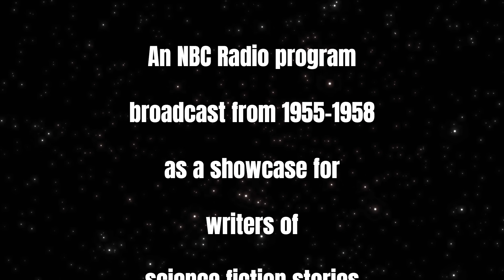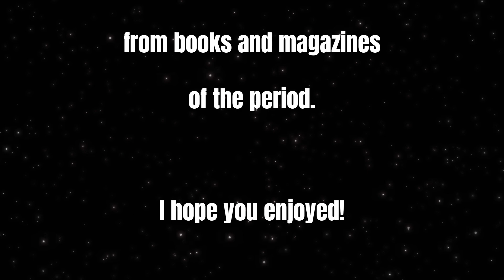X Minus One - E115 A Wind is Rising - NBC Radio October 3, 1957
X Minus 1 is my most favorite of OTR. My father, who worked as a DJ, back in the 1970's first introduced me to Old Time Radio as it was a part of his show programming. I was in awe of how these shows could create images in the mind. From then on, OTR has been a part of my life and who I am. Much of my words and slang would get strange looks from my teenage counterparts. OTR will always be a part of me. I hope you'll stop by and tell me your stories of Old Time Radio. Please enjoy and join the conversation.
For discussion on the Old Time Radio Wednesday Edition of Mornings with CrazyOldWeirdBeardedGuy

“Mornings with CrazyOldWeirdBeardedGuy” LIVE @ 5:am PST Mon-Fri
"Minecrafing Monday with Crazy Old Weird Bearded Guy" at 5:pm PST
"Elsinore Brothers & Sisters LIVE"
"Nighttime Nonsense & Nostalgia" Fridays @ 5:pm PST
“Sundays” – Coming soon! POSTPONED